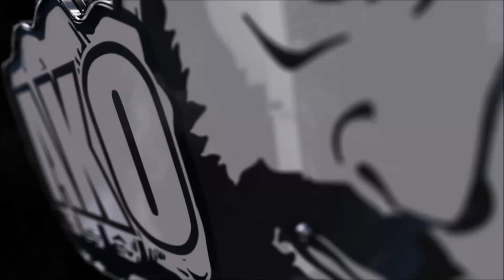Warum bist du BLAU-lets play-WORLD of TANKS-wot deutsch-Object 705A!